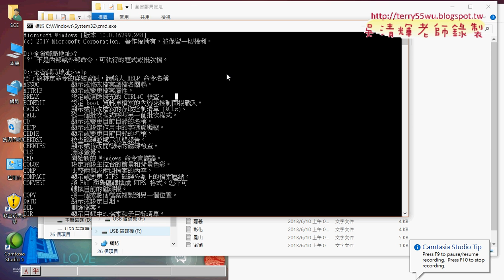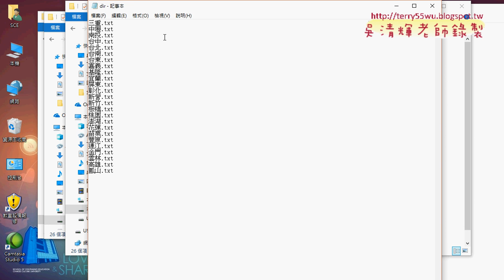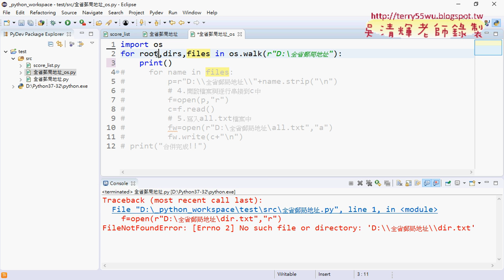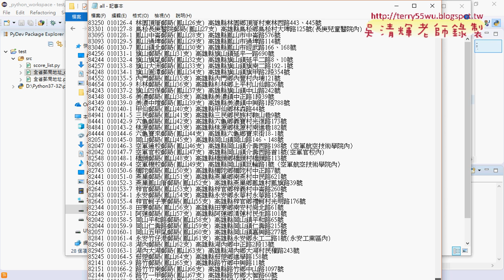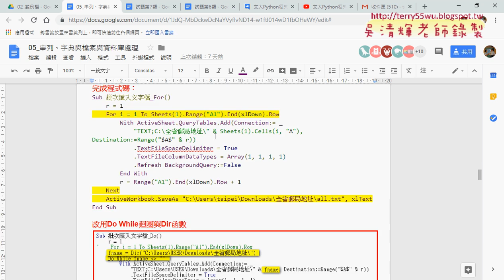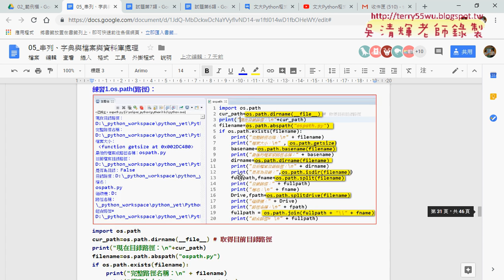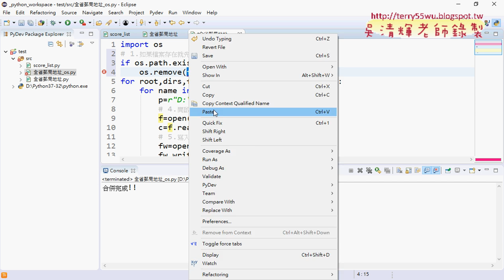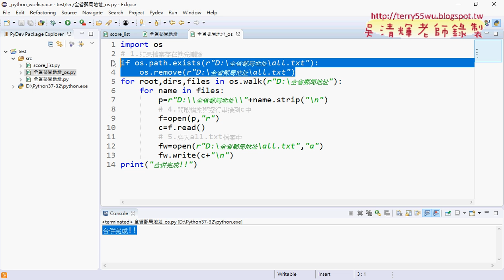03 使用os的walk方法取得所有檔案